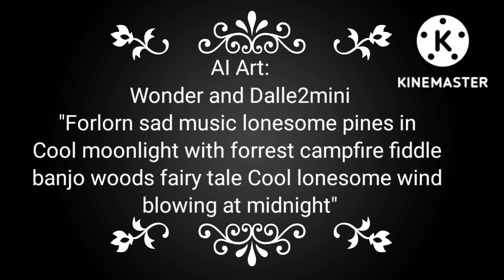Yo Happy Birthday Bill! Bass and Banjo with AI Artwork Slideshow from "Wonder" and "Dalle2mini"